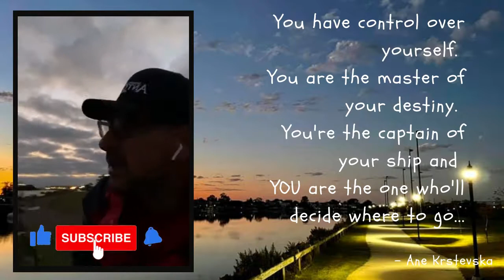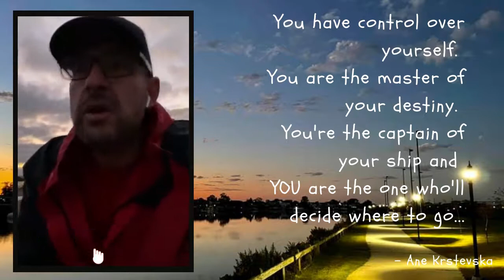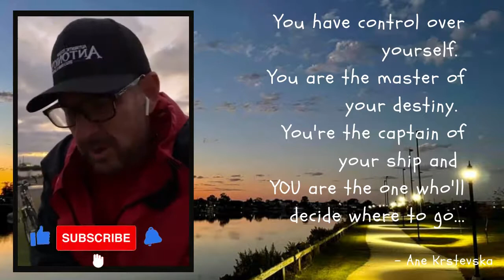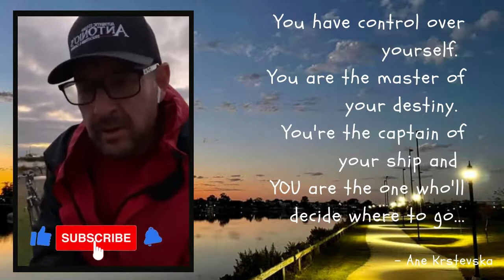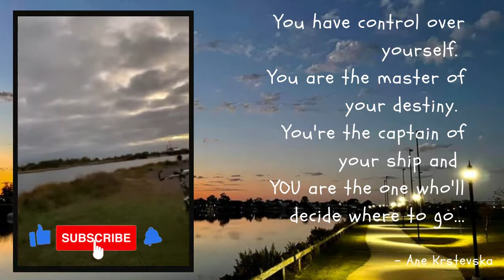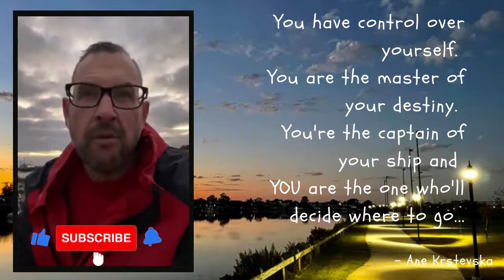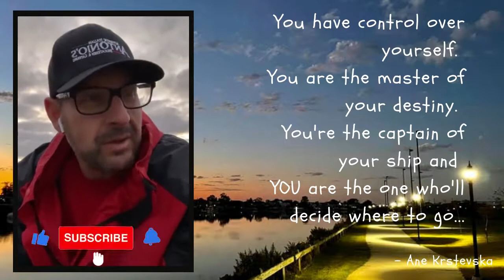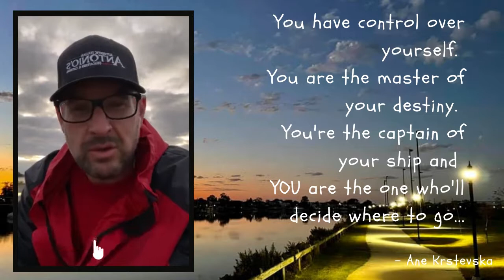DAY 151: Bay Park, New York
Today's message:   Are you the Captain of your Ship.